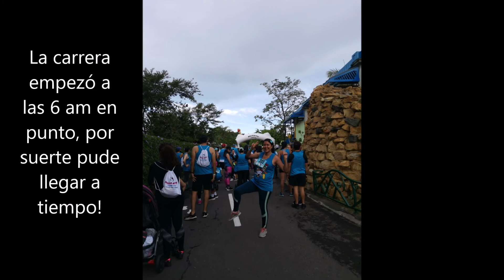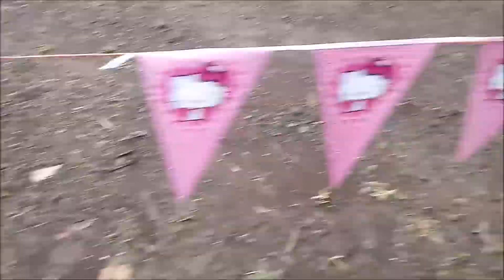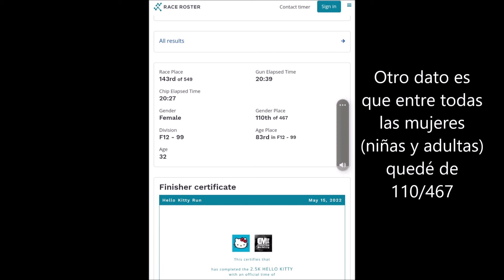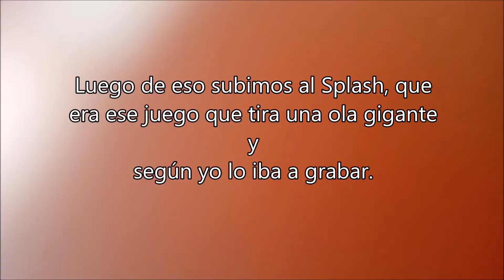HELLO KITTY FUN RUN 2022 / Parque Diversiones Costa Rica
Holis!!! Les comparto este video de cuándo me metí a una carrera con temática de Hello Kitty. No corro nada, pero se hizo el intento.